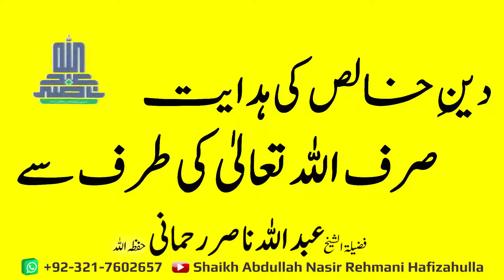Deen-e-Khaalis ki hidayat sirf Allah Tallah ki ki Taraf se Shaikh Abdullah Nasir Rehmani Hafizahulla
دینِ خالص کی ہدایت صرف اللہ تعالیٰ کی طرف سے